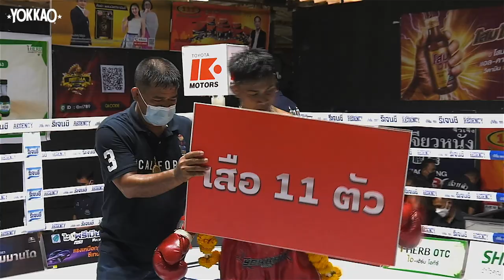YOKKAO Muay Thai: Kongchai ChanaiDonMuang vs Petchpadriew SorJor.Vich | Aor Tor Gor by YOKKAO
YOKKAO Muay Thai 125lbs: Kongchai ChanaiDonMuang (red) vs Petchpadriew SorJor.Vichitmuangpadriew (blue) | Aor Tor Gor Stadium by YOKKAO. March 20th 2022.